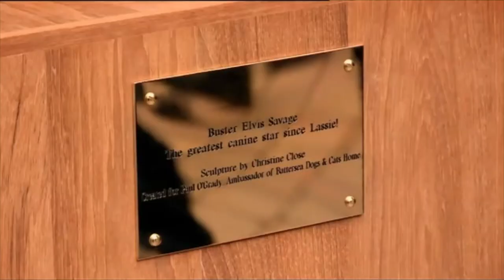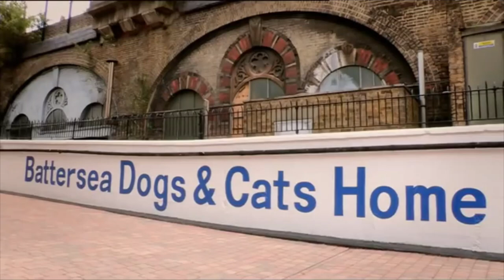Paul O' Grady Tribute. 1955 - 2023 R.I.P. (Funny Clips From Various Years & Shows In His Career)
A video made up of various funny clips from the now sadly missed Paul O' Grady who passed away just recently! This video includes The Big Breakfast, Blankety Blank, Paul O' Grady Live and For The Love Of Dogs. R.I.P Paul!